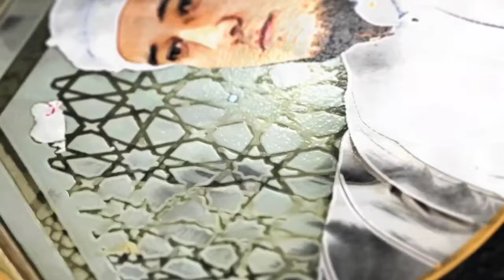abdullohdomla YASHASH OG'IRLASHGAN PAYT TINGLANG ~Абдуллох Домла